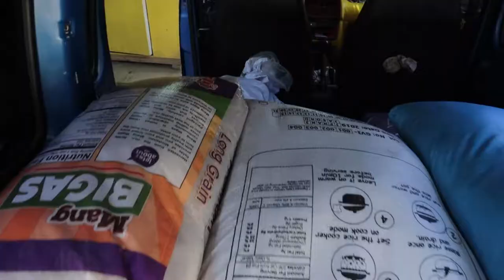A DAY IN MY LIFE | Mark Castillo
Sometimes my day looks like this. (Famous kunohay haha)